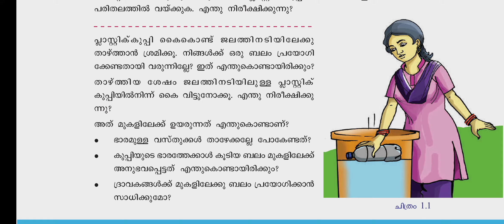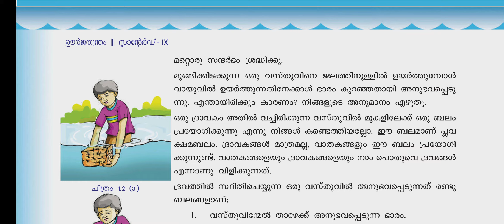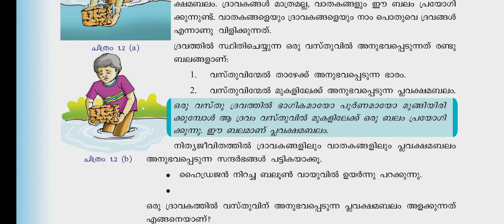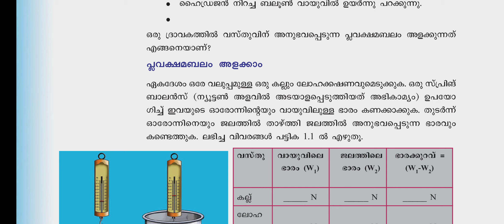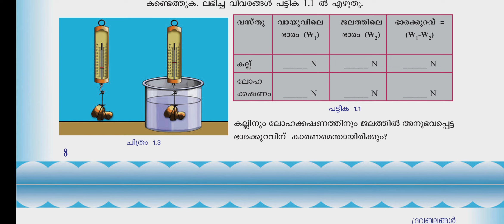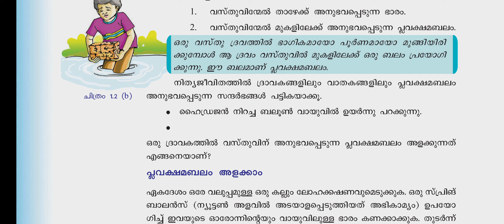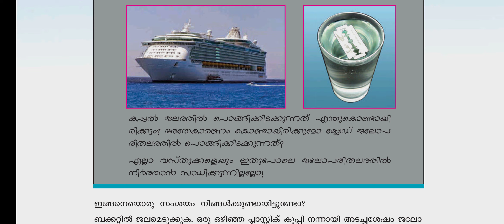9th class Physics chapter 1 ദ്രവബലങ്ങൾ part 1